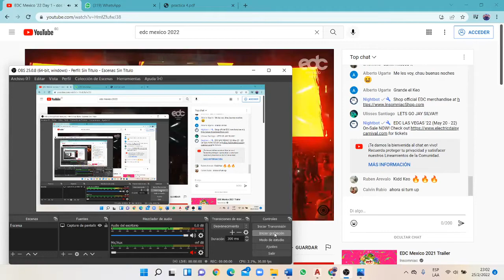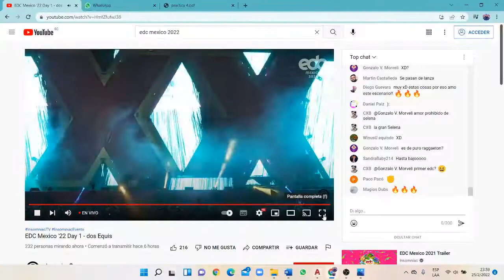Jay Silva - EDC Mexico 2022 (FULL SET)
© If you want me to remove video with your own content included in the video write me on private message on my YouTube channel. I'll answer very quick. Thank you.